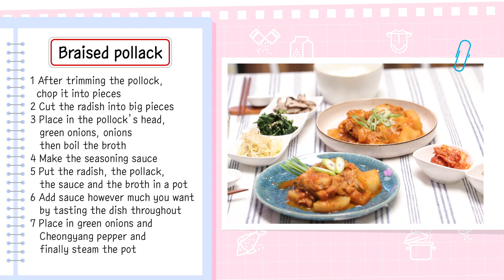[유리한식탁] EP4-1. 데뷔 이후 최초로 촬영 포기하다?! (with 권혁수)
어쩌다 '코다리찜 만들기 대작전'이 되어버림...😥
'부부의 세계'급의 스토리 전개 두둥!
저는 과연 이 위기를 어떻게 헤쳐나갈까요?

❗코다리찜
✔재료
코다리
무
파
다진 마늘
고추장
진간장
설탕
참기름
깨

✔레시피
1. 코다리를 잘 씻어 손질한 후, 토막 낸다
2. 무를 큼지막하게 썬다
3. 코다리 머리, 대파, 양파 등을 넣고 육수를 끓인다
4. 양념장을 만든다
5. 냄비에 무, 코다리, 양념장, 육수를 넣는다
6. 간을 보며 양념을 추가한다
7. 파와 청양고추를 넣고 찐다

* 매주 수요일 18시 새로운 레시피 업로드!
* Every Wednesday 6PM (KST) New Recipe Upload!